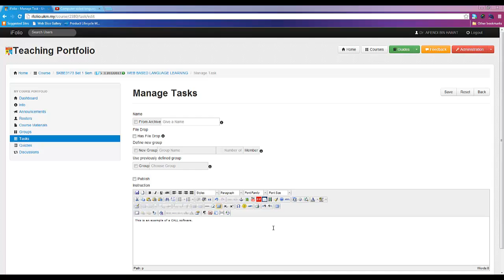iFolio Editor: How to insert YouTube videos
YouTube services are an excellent way to help you host your video files and this tutorial will show you how to insert your YouTube videos directly within your iFolio contents.